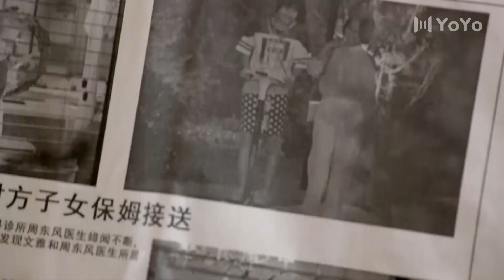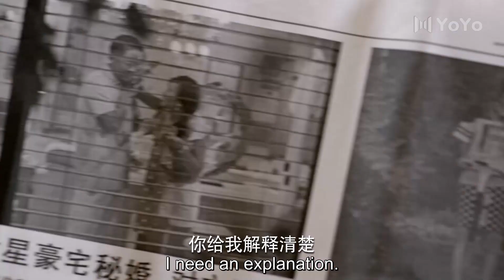EP 34🔥You'll be engaged to our my daughter right now😮| Dad to be Married | Trailer